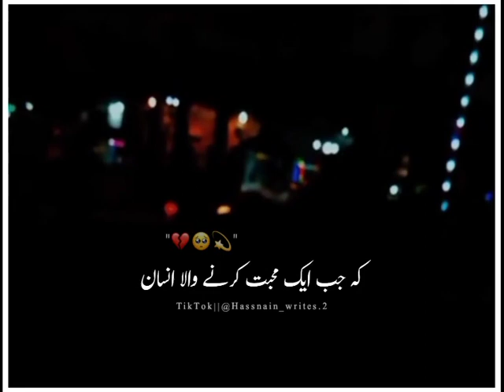watshapp statush sad